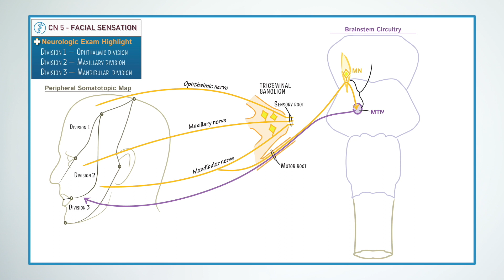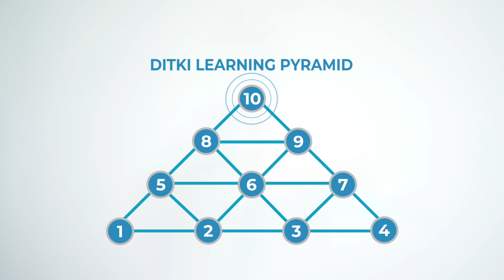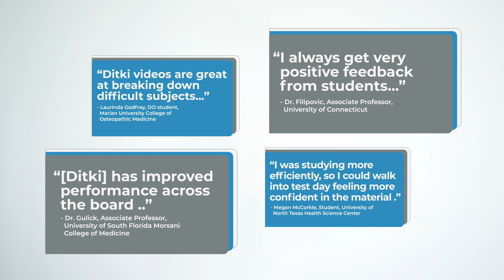DitkiDifference WEB v3